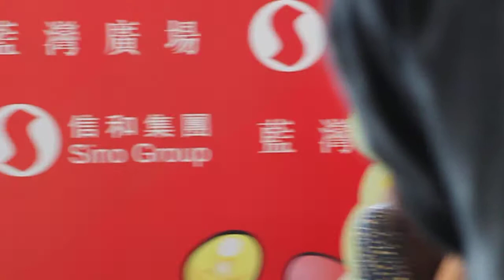糖兄妹 - 一個人咖啡 LIVE @ 藍灣廣場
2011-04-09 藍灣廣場